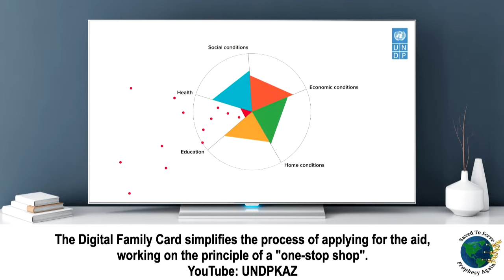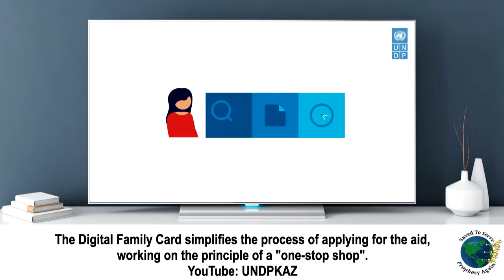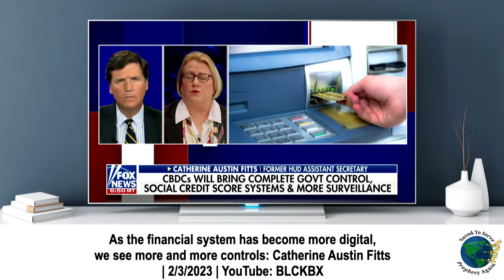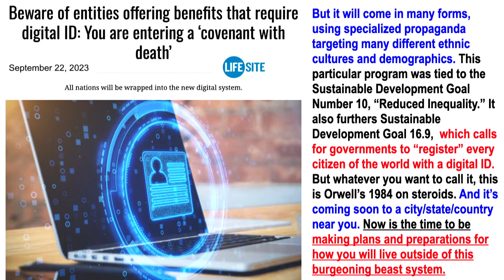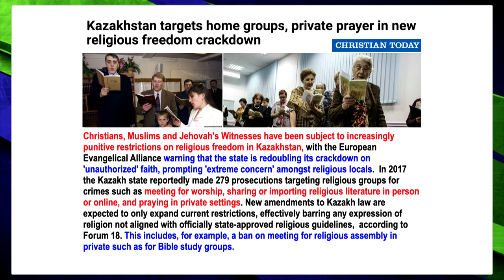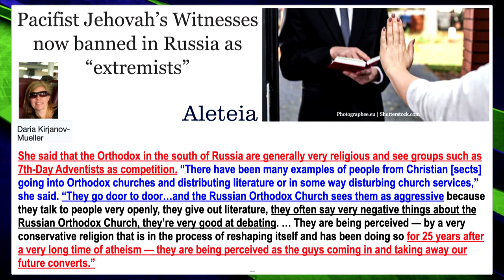Ban Evangelism, Home & Online Churches. Many SDA Don’t Believe Time Is Short. Quadruple Watchfulness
🔴 Ban Home & Online Churches, Evangelism & Private Bible Studies. Thief Is Coming. Many SDA Present Truth Believers Don’t Believe Time Is Short & That Jesus Will Return In This Generation. Scoffers vs Watchmen. Quadruple Watchfulness Is Our Armor. Singers: Gospel Vocal Brothers